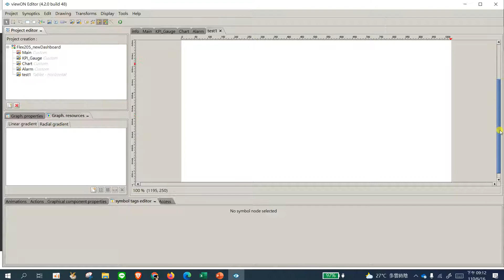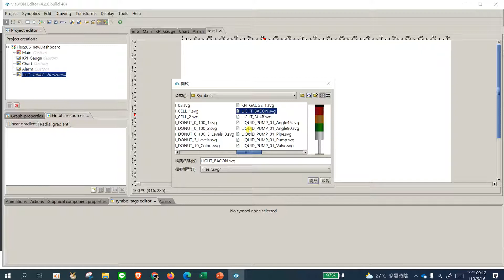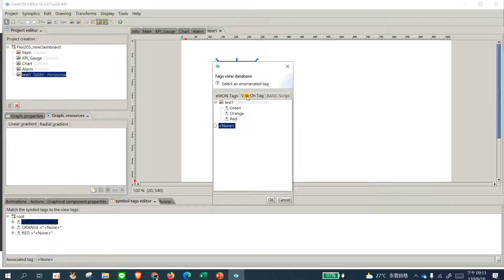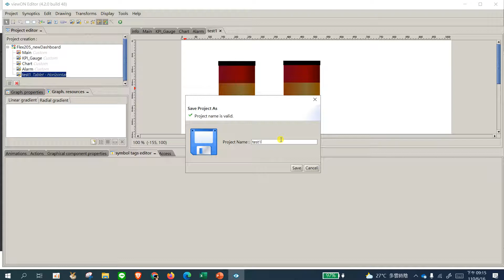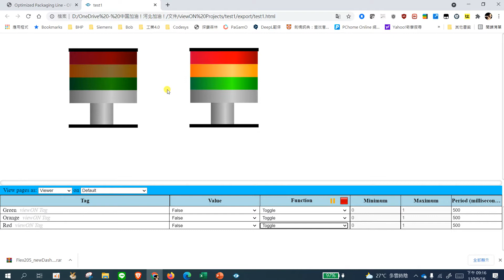viewON KPI Dashboard 02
viewON KPI Dashboard
練習2